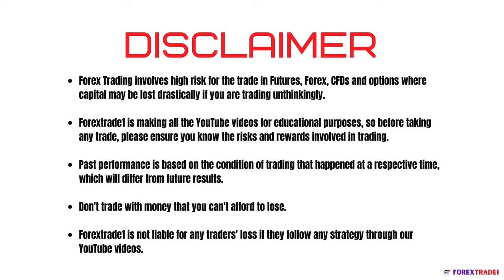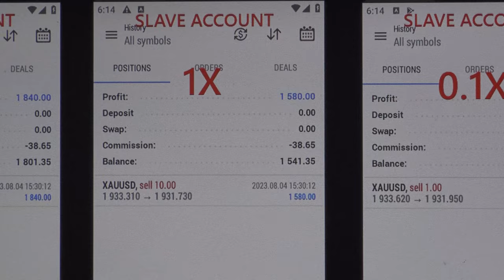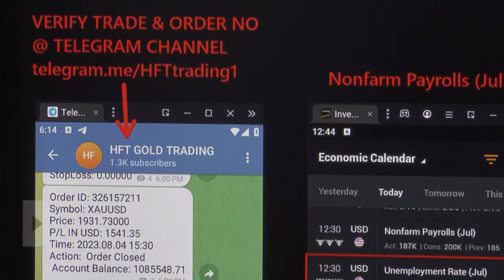TODAY'S HFT Trading based on the NFP Data - 4-8-2023